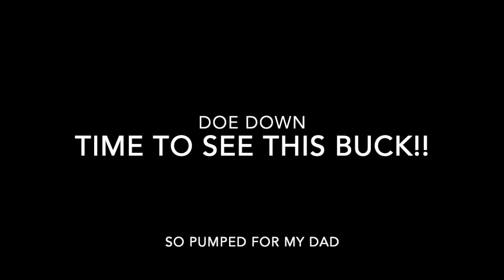Dad Fills Buck Tag, I Fill the Freezer!! Shotgun Opener!!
Deer Hunting with my Dad!!